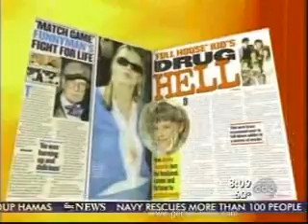Full house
Jodie Sweetin (Stepahinie) starred on the america episode of Full House. Here she admit in real life that she was once addicted to meth and now is in rehab.